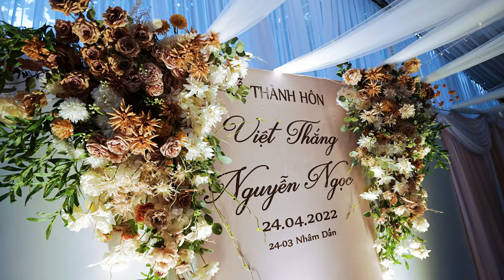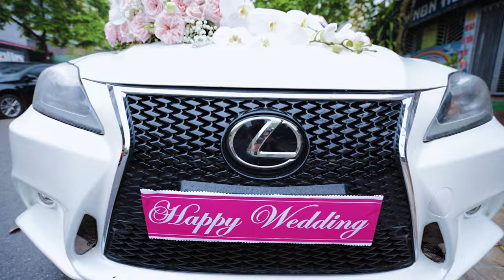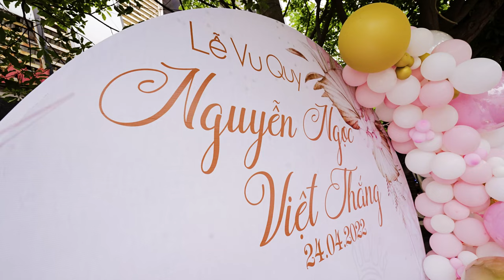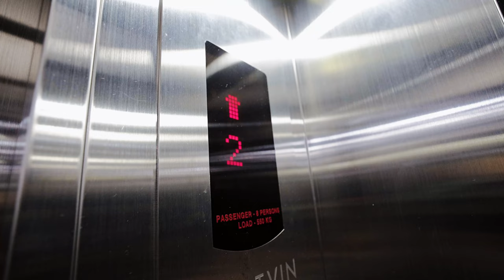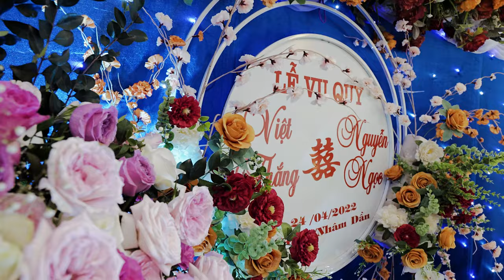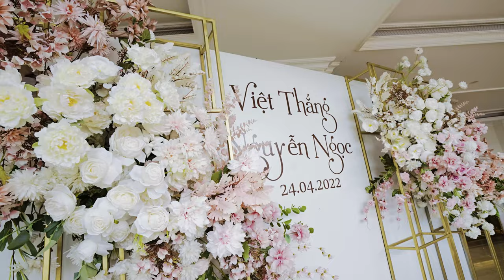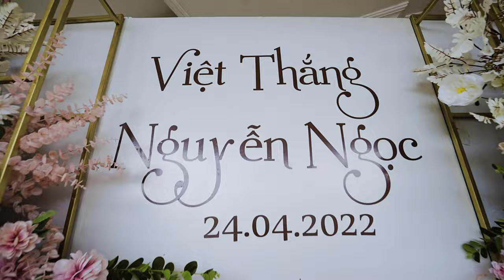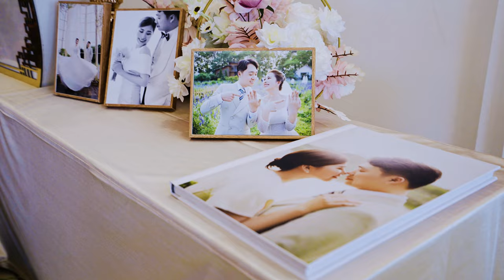Đám cưới Việt Thắng ❤ Nguyễn Ngọc đẹp nhất 2022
You can find the song at the following link and purchase a license for cheap:
Áo Cưới Ely - Vĩnh Phúc
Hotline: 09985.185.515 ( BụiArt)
Address: Hợp Thịnh - Tam Dương - Vĩnh Phúc